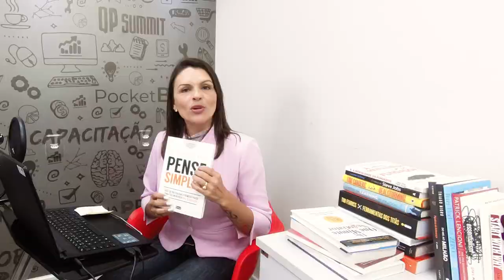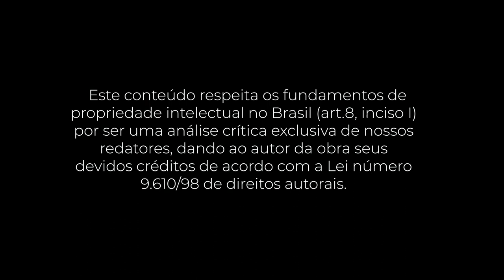PocketBook: Pense Simples (Gustavo Caetano)